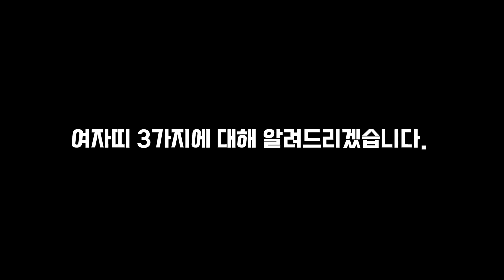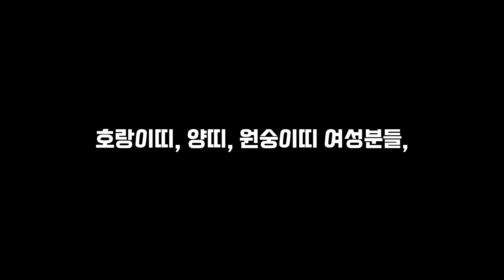기센 여자, 말년에 돈벼락 맞는 띠 3가지| 팔자 세지만 말년 돈길걷는 여자 띠 💰 말년복, 재물운, 운세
팔자 세지만 말년 돈길걷는 여자 띠 3가지에 대해 알려드리겠습니다

💰 여러분의 재물운과 행운을 기원합니다 🙏